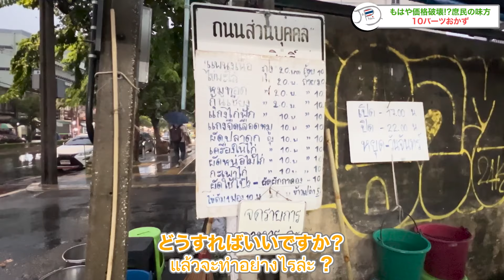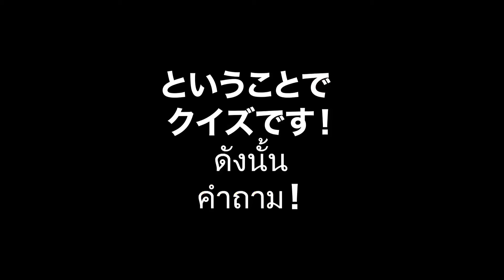一皿40円のタイ料理！外国人旅行者におすすめしたい地元民が集まるバンコクの激安屋台【グルメ・観光】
※ このチャンネルはぷくこチャンネルからJaPhaiへ変更しました
タイ・バンコク旅行に役立つグルメ、ショッピング、美容、観光について、リポーターと一緒にお届け！

1皿10バーツでタイ料理が食べられる完全ローカルなおかず屋さんを調査！
色々な種類のタイ料理が選べるし、どれも美味しくて大満足！
ここには、ぜひ1度行ってみて欲しいです😊

〈取材場所〉※営業時間は予告なく変更になる場合があります。
10 Baht Rice and Curry, Jae Niao
営業時間(Opening hour) : 17:00-21:30※月曜定休日
住所(Address): Lat Ya 9 Alley, Somdet Chao Phraya, Khlong San, Bangkok 10600

まこと　タイ在住5年目
ちか　タイ在住5年目
田中D ディレクター　タイ在住5年目
プリ　タイ人　アシスタント
デイブ　タイ人　アシスタント
カメラマン　Kさん　タイ在住6年目